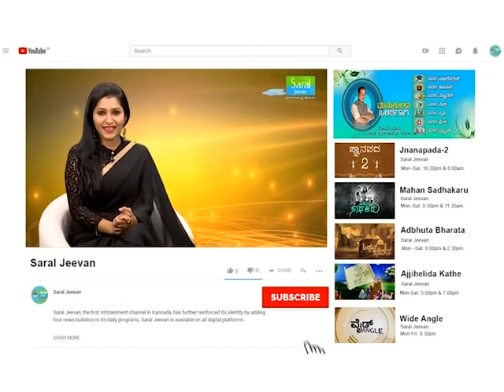ಮನೆ ಅಡುಗೆ: ಕಾರ್ನ್ ಚುರುಮರಿ ಚಾಟ್ಸ್ | Corn Churumari Chaats Recipe In Kannada